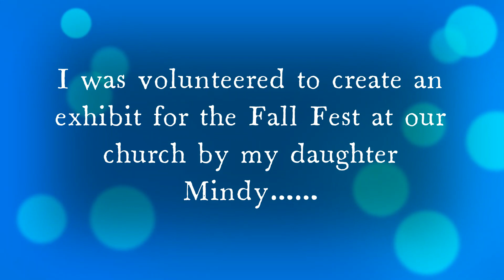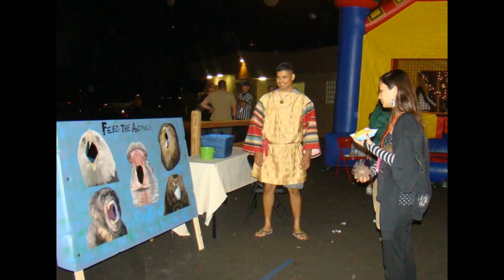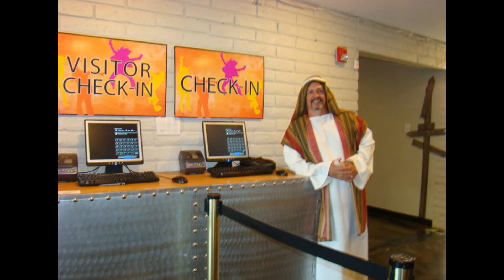Noah's Ark Fall Fest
I was volunteered by Mindy to do something for the fall fest for our church at the time and this is how it turned out. I printed all of the animals on 8 1/2x11 paper and pieced them together on cardboard that I'd cut out for them. I even had a few with a 3-d look to them. It was alot of fun with the whole family doing this.